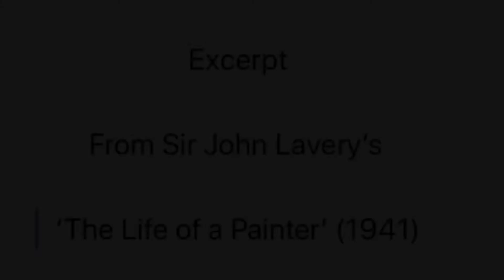The Life of a Painter - John Lavery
Voice: Martin Browne
Piano: Terry Browne
Text and Art:  Sir John Lavery